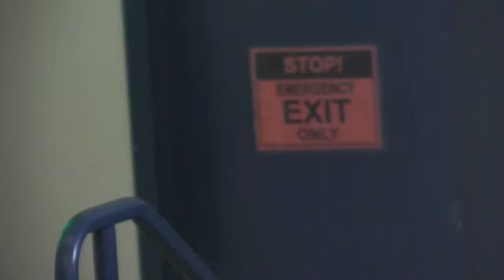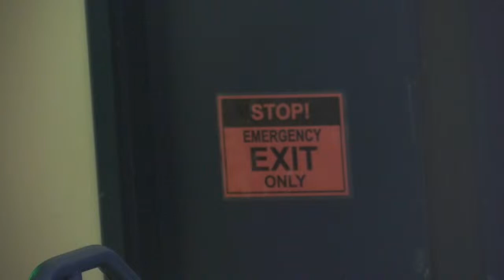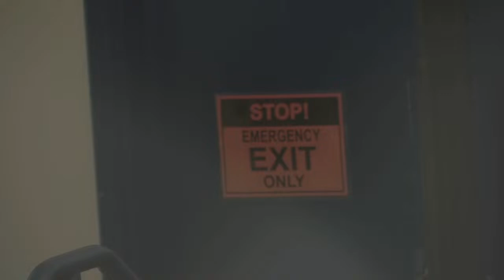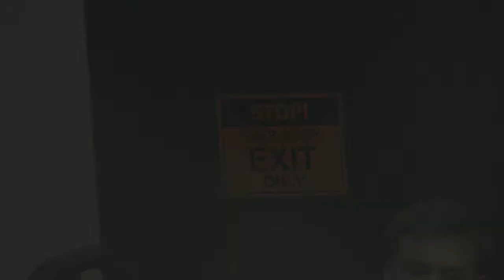CdaCharterMusic Live Stream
CDA Charter Academy Music
Coeur d'Alene, Idaho
Michael Harrison - Director of Instrumental Music